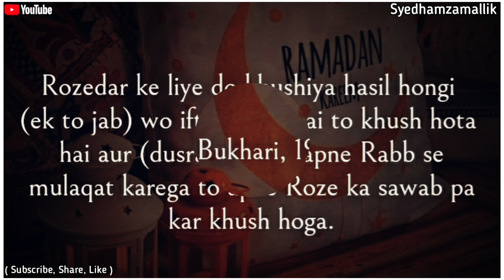Rozedar || Ramzan Whatsapp Status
Assalamo Alykum 😊
👨‍💻Admin Muzammil

Search 🔍
Syed hamza mallik youtuber👇👇

🚫Note 🚫:-
Agar Aaplog Video Agar Kahin Upload Karte Toh Please Video Link De Diya Kijye Kuyki Video Bnane Main Bhut Mehnat Lagti , Phale Topic Lao Aur Jiski Topic Hai Usse Permissions Lijye Uske Baad Credit Dijye Uske Baad , Background Tune Se Permission Lijye Uske Bad Editing Ka Mehnat Toh Isliye Please Link Jarur De .. Agae Aaplog Ko Koi Bhi Problem Mere Team Ke Idhar Se Create Nahi Hoga .😊

▶️Video Credit 📽

Credit-👉💲 { Ig Syed_hamza_mallik  }

Follow Me👍 :-

har musalman ko ye kaam kar lena chahiye,chand raat mein kya karna